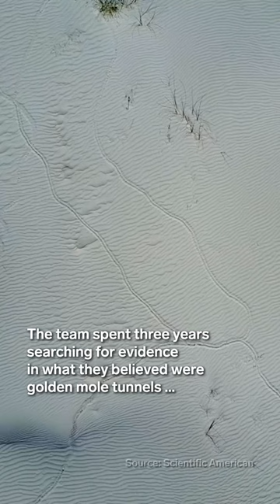The De Winton's mole was thought to be "lost" for more than 85 years.